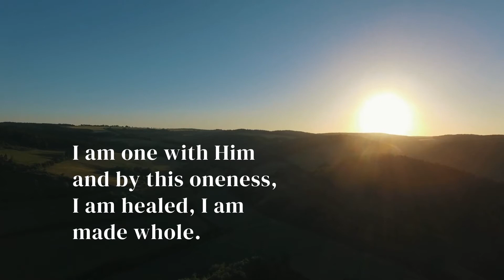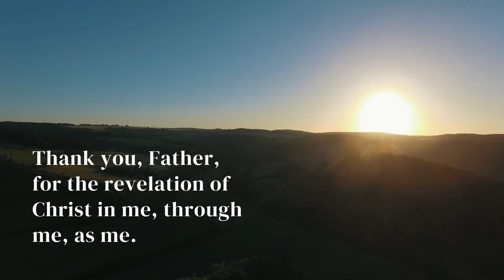Confession of Faith: God-Bearing Humans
Declarations to keep you constantly aware of your in-Christ identity.

Got a Prayer Request?